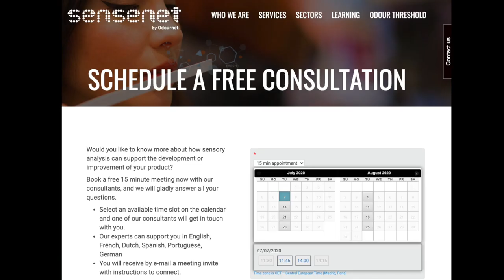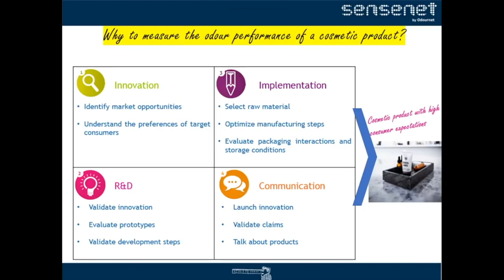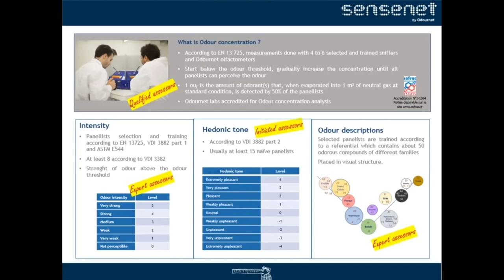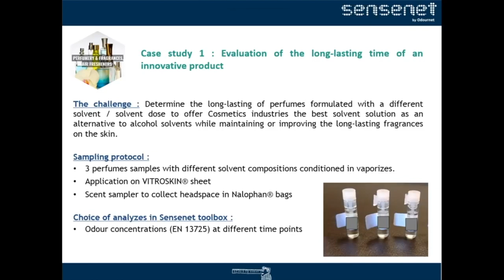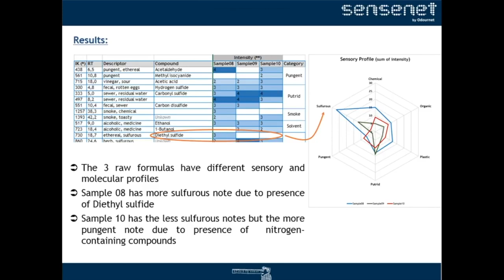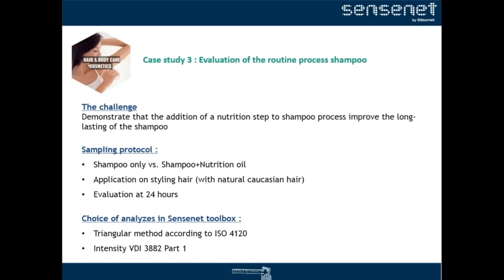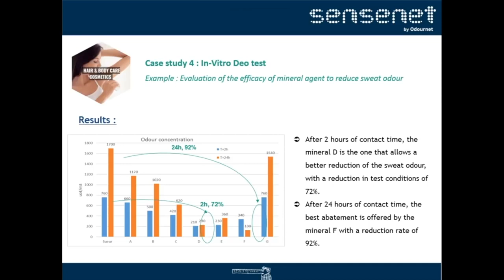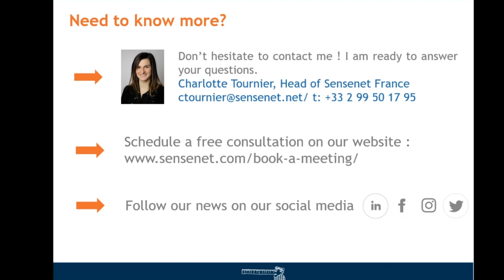How to evaluate the performance of cosmetic products – English